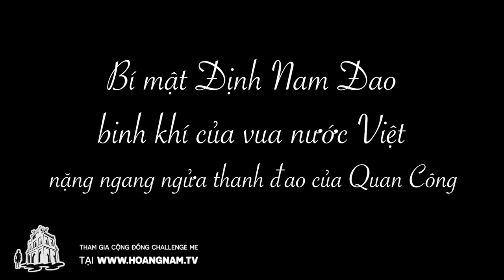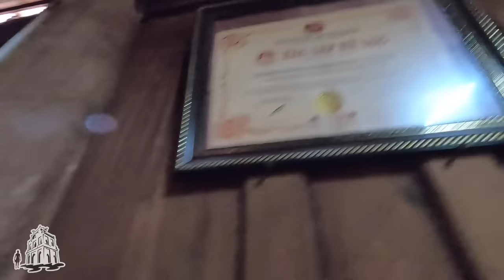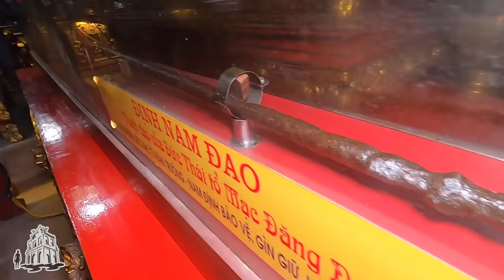Chiêm ngưỡng Định Nam Đao cả thế giới còn 2 chiếc ở Hải Phòng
Ở Việt Nam có 1 bảo vật quý giá mà ít người biết tới, đó chính là loại vũ khí từng là vật bất ly thân của nhà vua Mạc Đăng Dung 500 năm trước mang tên - Định Nam Đao

Một số chuyên gia về binh khí cổ ở Việt Nam cho rằng thanh long đao lúc ban đầu có thể cân nặng hơn 30 kg. Còn nhiều nhà nghiên cứu lịch sử và khảo cổ ở Việt Nam khẳng định đây là một trong hai thanh long đao của quân vương ở châu Á còn tồn tại đến nay, cùng với thanh long đao của Tống Thái Tổ (Triệu Khuông Dẫn), vị vua sáng lập ra nhà Bắc Tống (Trung Quốc).
Với binh khí này, Mạc Đăng Dung đã trúng Võ trạng nguyên trong cuộc thi tuyển võ sĩ tại Giảng Võ đường ở Thăng Long, dưới triều vua Lê Uy Mục, được sung quân Túc vệ. Trong các cuộc dẹp loạn phe phái ở Thái Nguyên, Lạng Sơn, Thanh Hóa..., Định Nam đao trở thành trợ thủ đắc lực giúp ông chiến thắng, bảo vệ triều đình. Mạc Đăng Dung được phong tới chức Thái sư, tước An Hưng vương, đức trí bậc nhất triều đình.

Sau nhiều năm chinh chiến rồi lưu lạc, thanh đao thấm đẫm tinh thần và ý chí của 1 vị vua Đại Việt vẫn tồn tại cho đến ngày nay.